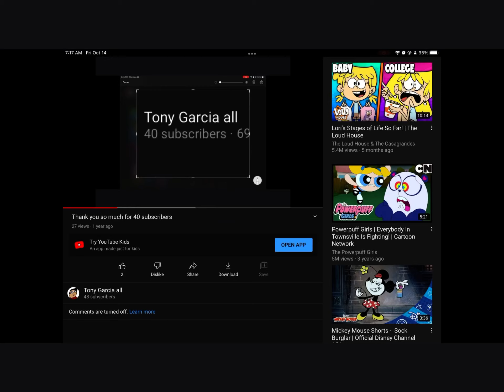69 videos lol